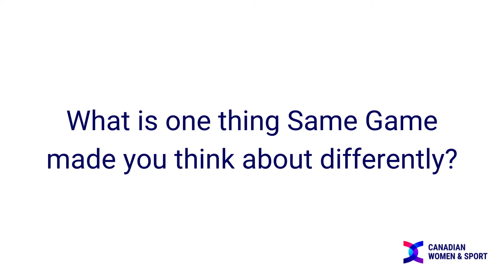GTA Same Game Challenge Results as supported by Nike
* The GTA Same Game Challenge aims to support sustainable institutional change that reduces gendered barriers to the participation of girls and women in all aspects of sport in the Greater Toronto Area as participants and leaders, in their sport over the long term.

Canadian Women & Sport, with support from our Same Game CoachGaby Estrada, worked with 10 local sport organizations in the GTA to support their efforts in advancing gender equity. These organizations are:
* Basketball World Toronto
* Burlington Centaurs Rugby Football Club
* Canadian College and University Cricket
* Durham Dragons Athletics
* Freestyle Ontario
* John Polanyi Collegiate Institute
* Ontario Amateur Wrestling Association
* Scarborough Synergy Volleyball Club
* Toronto Inner-City Rugby Foundation (TIRF)
* Urban Squash Toronto

We would like to thank Nike for their generous support in this project, and the participating organizations for their efforts in advancing gender equity in sport.

Canadian Women & Sport
Contact name: Leah Ferguson